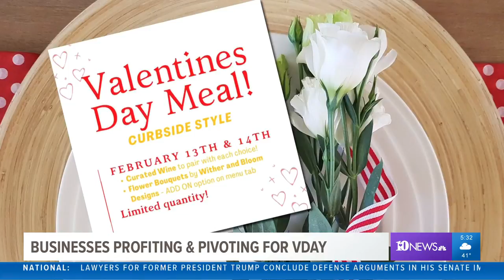Businesses pivot for a pandemic Valentine's Day boost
Flower shops, candy stores and restaurants are finding ways to ensure the holiday of love is beneficial for everyone involved.